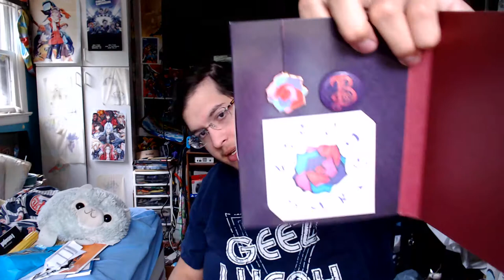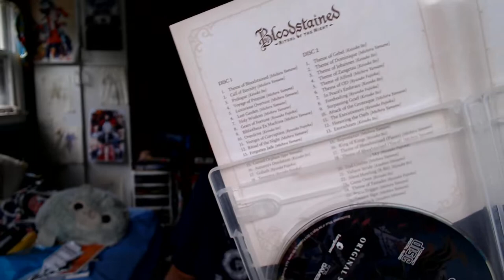Weekly Update - Charity Stream TODAY, Yom Kippur, Scheduling - October 6, 2019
Eliskor
Spirit of Auron
Aryeh Baruch
Anonymous
Diana Hirsch
Zack Rhodes
Chilled